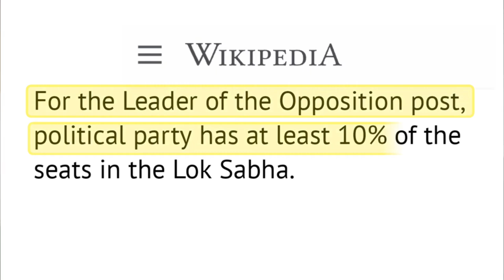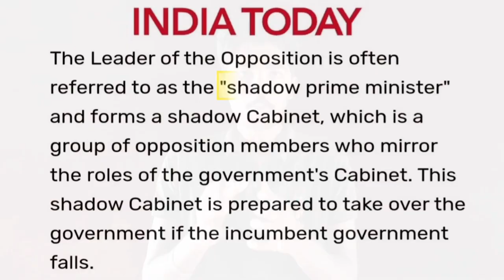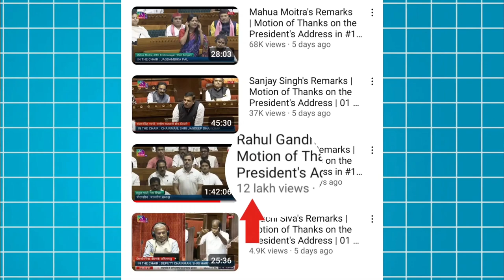DHRUV RATHE KI POWER 🔥🔥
How Dhruv Rati supported Congress in 2024 elections and made Rahul Gandhi the leader of opposition.

Dhruv rather ki video
Narendra Modi ka upar video
￼ Rahul Gandhi ki video